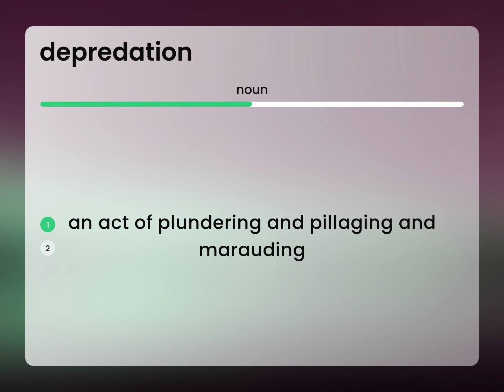Depredation | what is DEPREDATION definition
What is DEPREDATION?